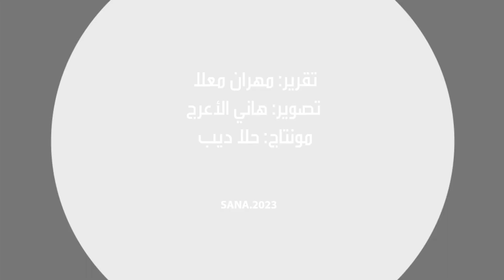إجلاء الدفعة الثانية من أبناء الجالية السورية في السودان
وصلت إلى مطار دمشق الدولي مساء اليوم الدفعة الثانية من أبناء الجالية السورية، تضم 199 شخصاً، بينهم 60 طفلاً ممن تم إجلاؤهم في السودان على متن طائرة أجنحة الشام
لقراءة المادة كاملة ..
sana.sy/?p=1886405
أبناء_الجالية_السورية-في_السودان